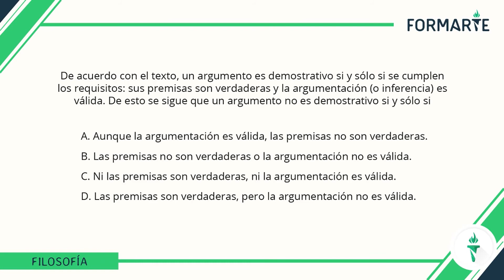Ejercicio 2 de Lógica - Filosofía